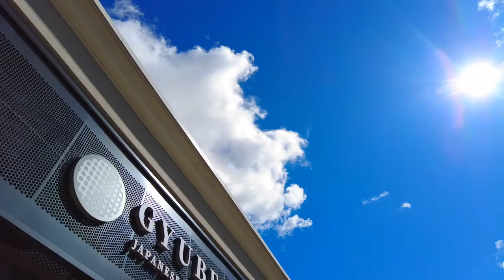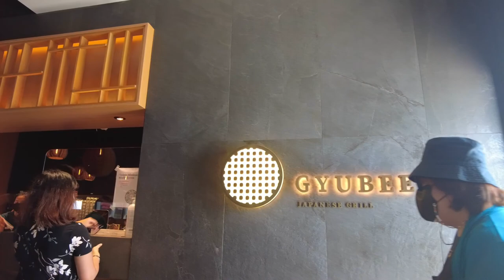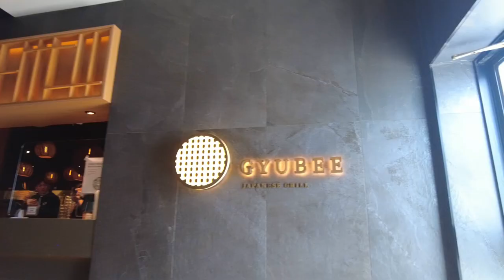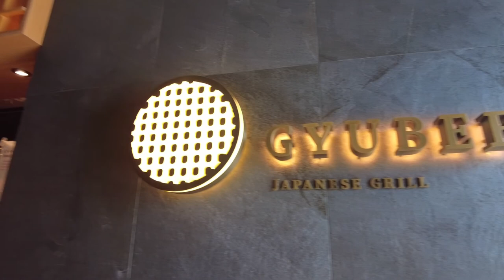The best All you can eat BBQ grill in the Greater Toronto Area | Gyubee Japanese Grill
Probably the best all you can eat bbq grill in Mississauga, maybe even in GTA.